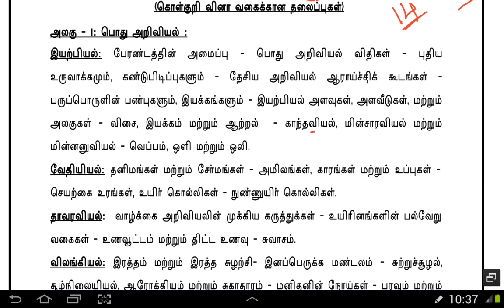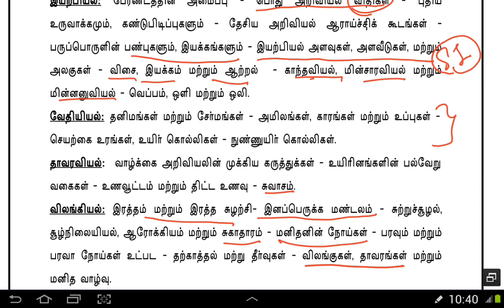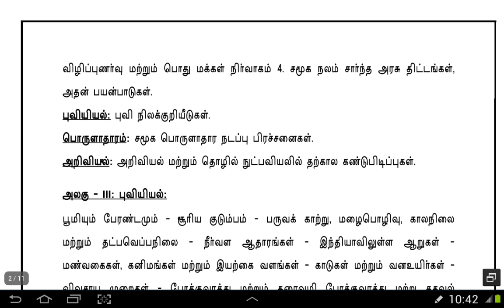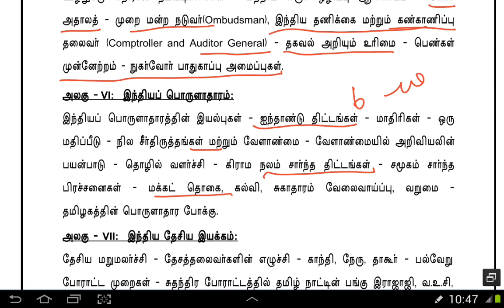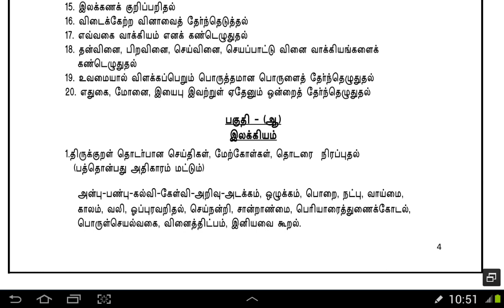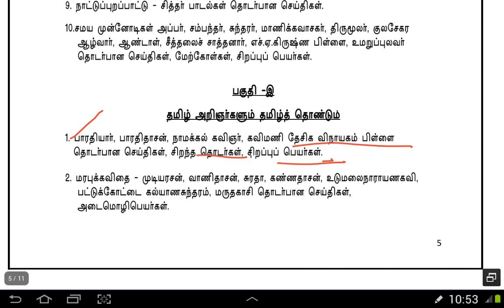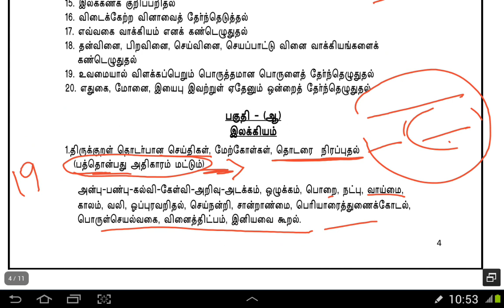Tnpsc Group 4 - New Updated Syllabus in Tamil(PDF)